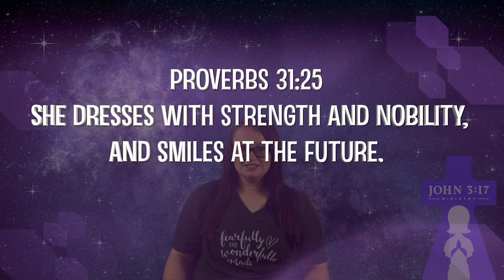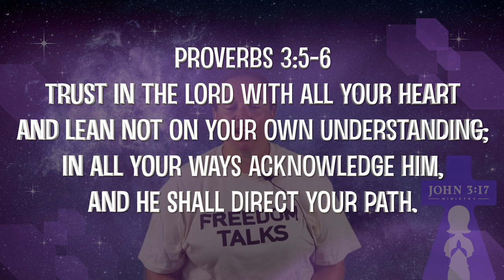August 25, 2024 Graduation